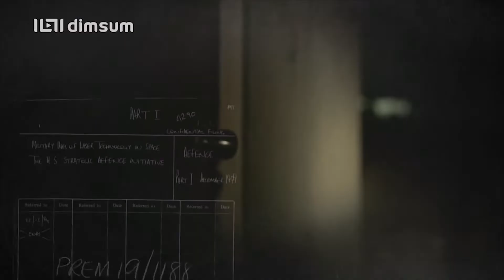20 Best Korean Drama Series You Can Watch,# KDrama#Netflix#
IIn this video we talk about 20 plays that have been on the top ratings list for the last few years.whether you're looking to dip your toes into K-dramas, or you're already a fan seeking more highly-rated, easily streamable options, here are 20 of the best Korean dramas that you can watch  right now—from romantic comedies, to superhero flicks, zombie horror shows, crime-busting detective thrillers, historical fiction and more. Pick a genre, and settle in for a marathon, because we can guarantee you're going to find your latest binge-worthy addiction.

There have been some amazing Korean dramas over the years, shows that have left us on the edge of our seats or curled up on the sofa with a box of tissues. No matter the occasion, there are some Korean dramas that stand out and hit a chord with audiences across the globe – and in Korea too.

1. The King Eternal Monarch#
2. True Beauty#
3.It's Okay To Not Be Okay#
4.Hotel Del Luna#
5.Angel's Last Mission Love#
6.My Absolute Boyfriend#
7.Hey Ghost Let's Fight #
8.Oh My Ghost#
9.Are You Human#
10.The Bride of Habaek #
11.Memories of the Alhambra#
12.I'm Not a Robot#
13.A Korean Odyssey #
14.Arthdal Chronicles#
15.Melting Me Softly#
16.When Time Stopped#
17.Faith#
18.Moorim School#
19.While You Were Sleeping#
20.Fight For My Way#